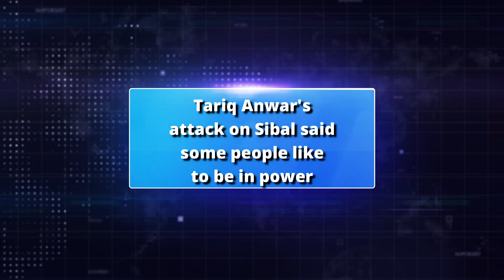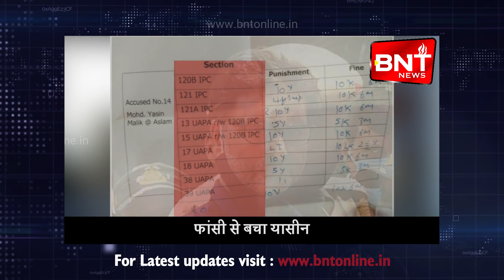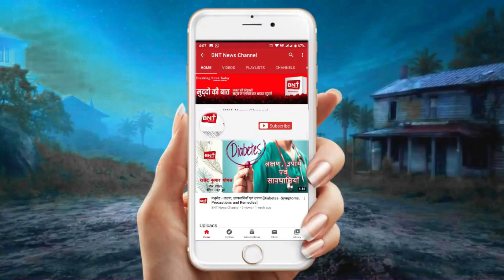खबरें जिनसे है आपको सरोकार